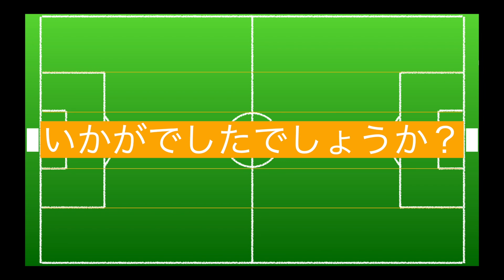【これぞ偽サイドバック】ウイングの特徴を活かすための絶妙な立ち位置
ぜひご意見をコメントに下さい。

あっぷるにすたのサッカー談義